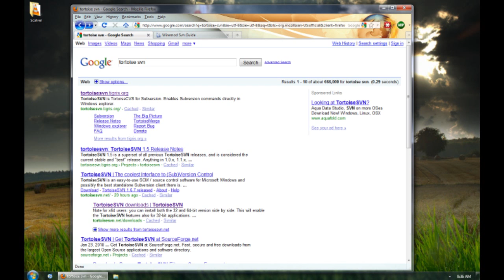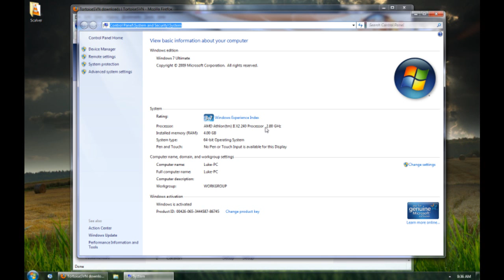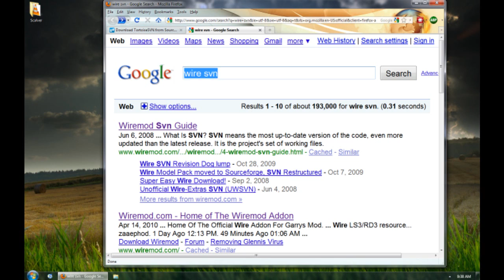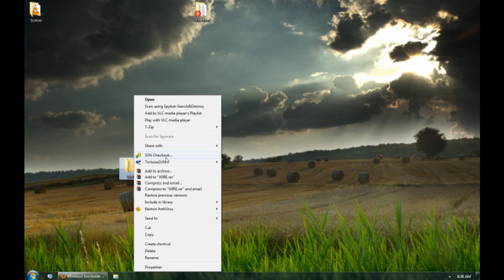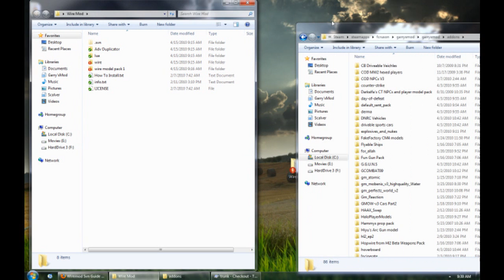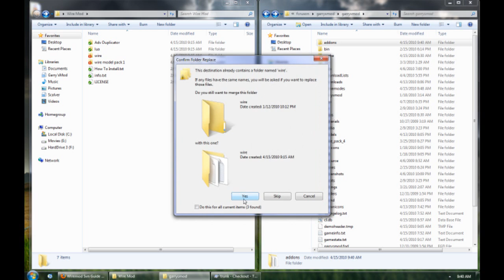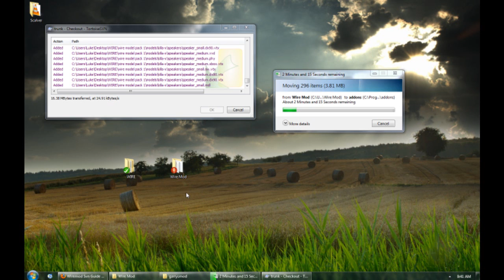How to Install WireMod Correctly on Garry's Mod 11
This is a Detailed guide on how to install WireMod Correctly on Gmod so that you Don't get the ERROR Lua Codes and so that you can get the latest updated version all the time... The SVN Check That is the Link you need to use when you want to check the SVN Thing out. For anymore questions please PM ME or EMAIL ME or just add me on steam Scalver or skype scalvertech.. Please ask me for more help on any more videos i should make... i will be makeing more detailed guides for garry's mod if you guys want me to continue helping!